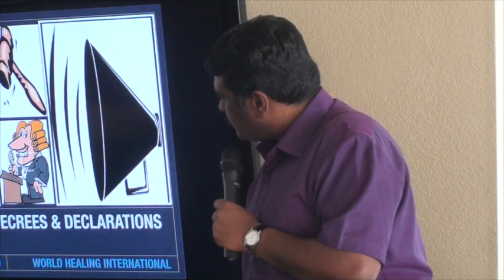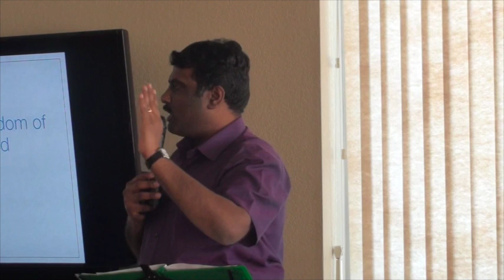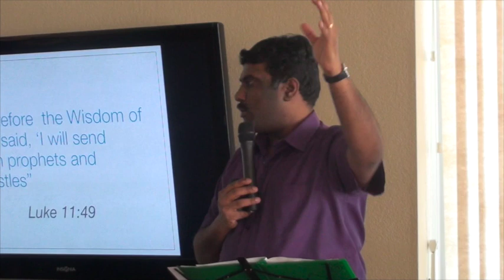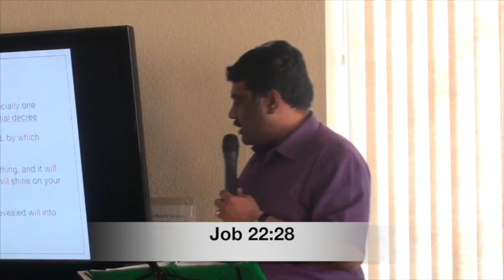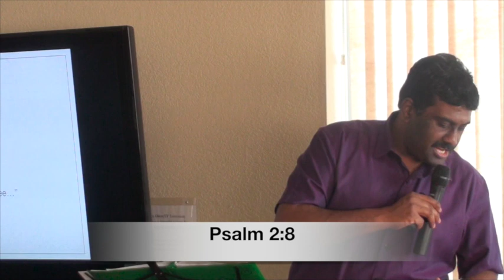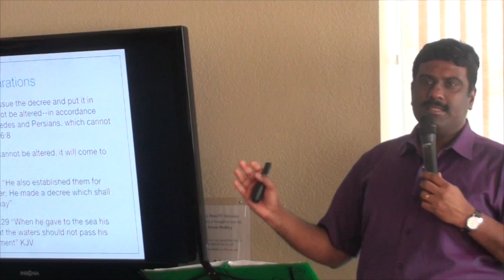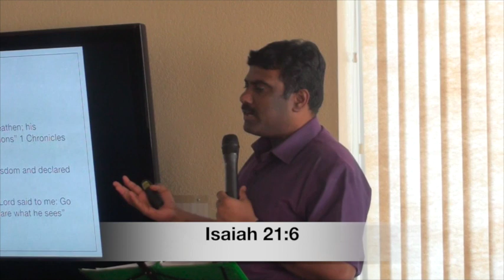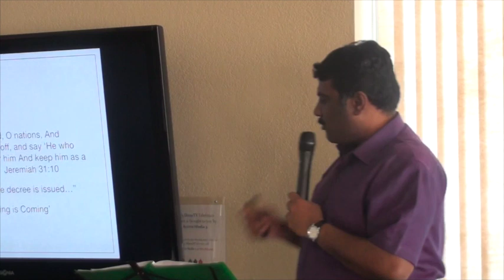Apostolic Decrees & Declaration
This video is about Apostolic decress